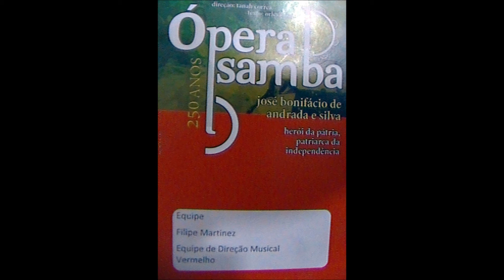Inverno (Composição - Filipe Martinez)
Filipe Martinez - Composição da música Inverno em 2013, para a peça Ópera Samba (250 anos, José
Bonifácio de Andrada e Silva, herói da pátria, patriarca da independência), com direção de
Tanah Correa, texto de Orleyd. Com o protagonista Alexandre Borges.
Letra de José Bonifácio.